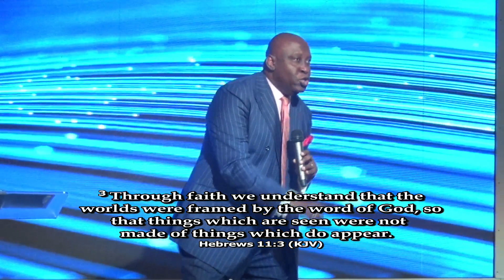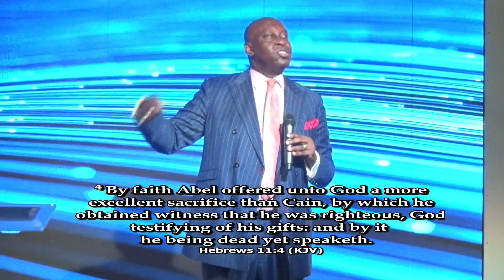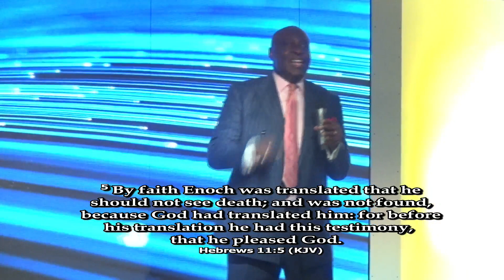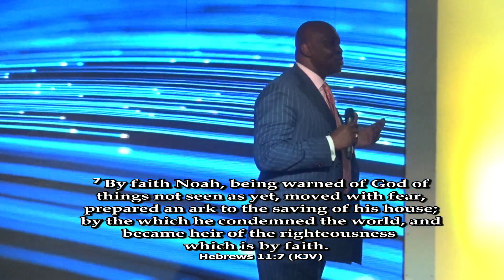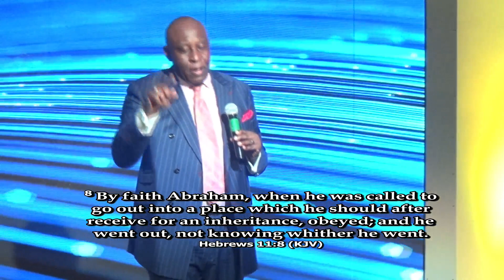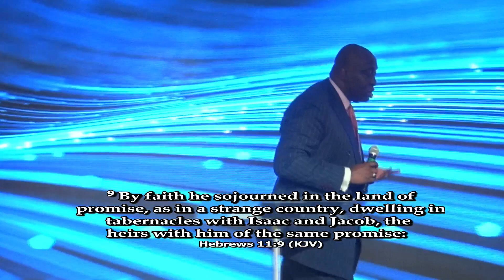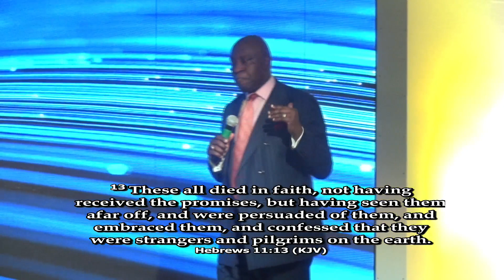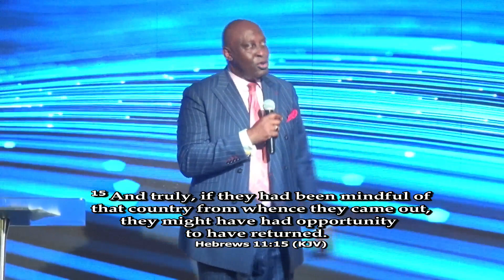The Just Shall Live By Faith - Pastor Ghandi Olaoye